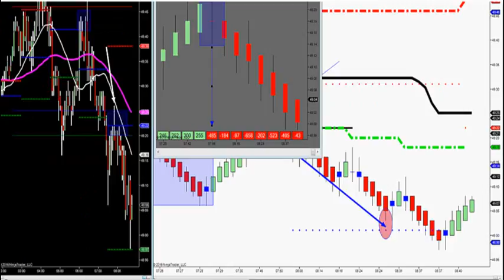10-26-16 Our Control Point Nails It Again... -- DayTradingTheFutures.com